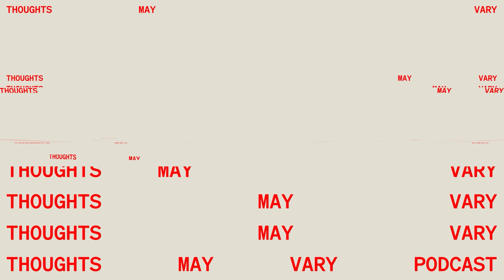119. Mindfulness, Creativity, & Doing The Thing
We’re back from summer break! The first 12 minutes, M+G discuss the way in which the movie, It Ends With Us, has been promoted. Trigger warning: domestic violence is discussed. There are resources below and if that feels activating to listen to, feel free to skip to 12:23 to dive into a classic unpacking. M talks emotion regulation and creative expression while G plays fruit ninja with her intrusive thoughts.

0:00 Catching G up with It Ends With Us drama (TW: Domestic Violence)
12:23 M’s unpacking
25:17 G’s unpacking

DV Resources
Text BEGIN to 88788
for more information on nationwide and local resources, tools, etc
Books: ‘Trauma Bonding’ by William Avers and ‘I Don’t Want To Talk About It’ by Terrence Real

🎙️ Listen anywhere you get your podcasts 🎙️